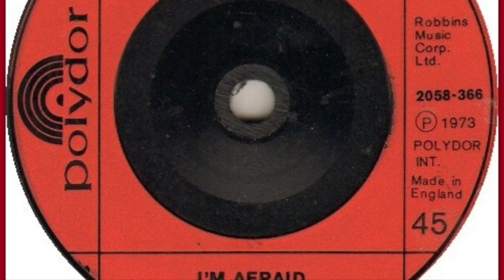Tin Tin - I'm Afraid (Single, 1973)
I really like this single though it wasn't written by Steve Kipner or Steve Groves. It was written by Peter Beckett who was in Skyband (with Kipner) and it seems to fit right in with sound of Tin Tin. It does have a little bit of a Todd Rundgren feel, I think. Not one you see around often so I'm posting it up. Sorry the single isn't in great shape.